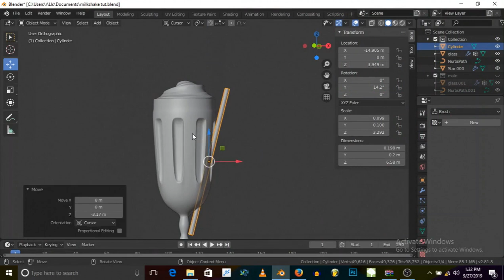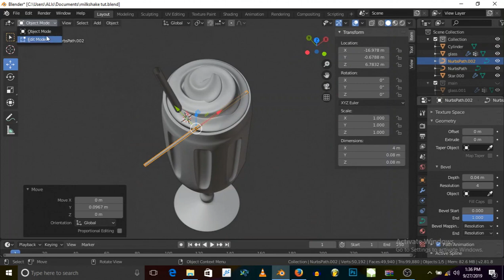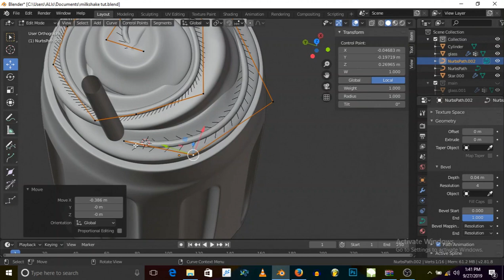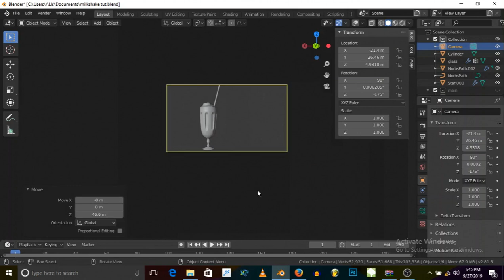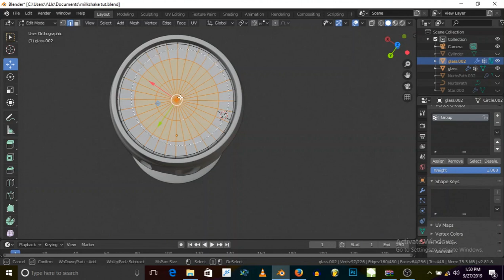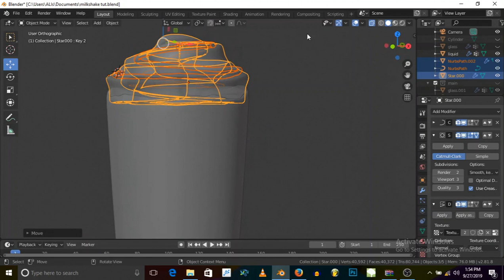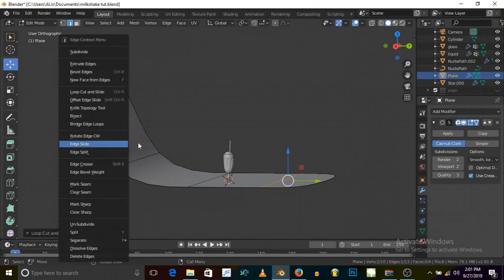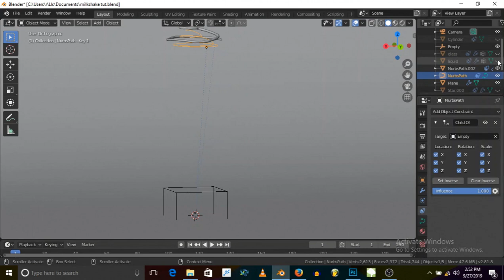blender 2.8 How to create chocolate milkshake part 2